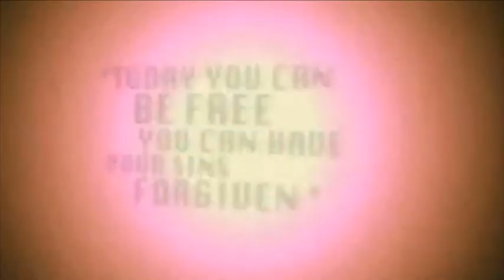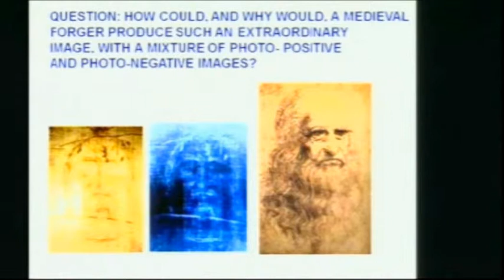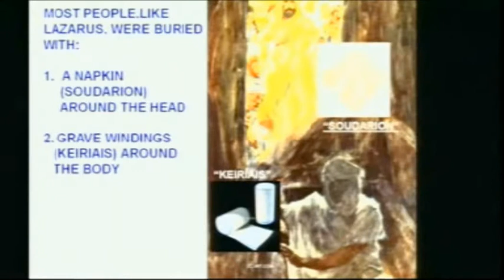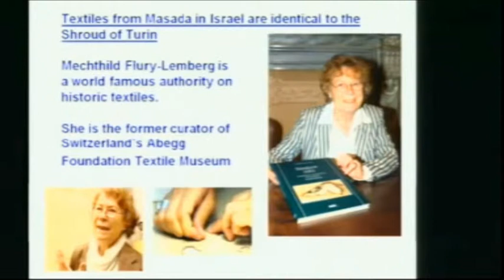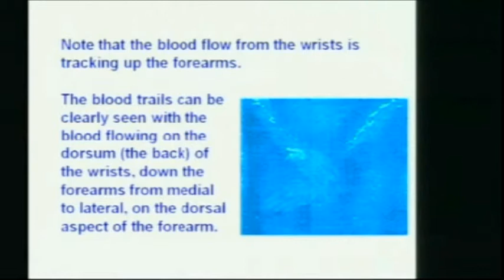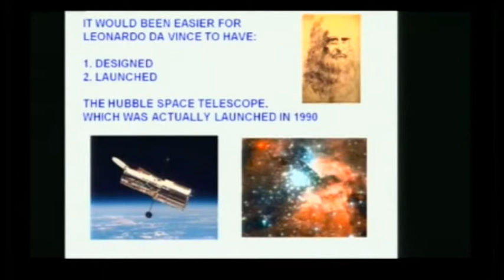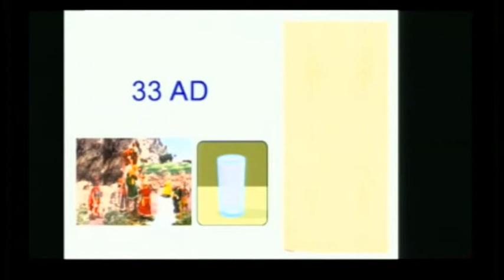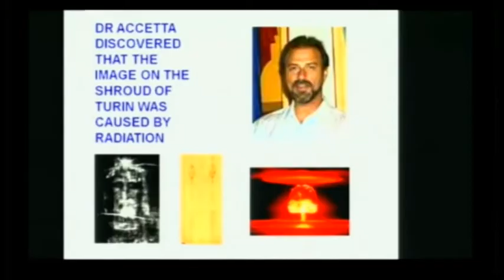THE SHROUD OF TURIN PROVES THE RESURRECTION, WITH DR RICHARD KENT.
Dr Richard Kent.
The author of this web who operates out of a registered non - profit UK charity, The Final Frontier Charitable Trust, UK Registration No 1106663.
Richard is a retired medical doctor, and an ordained Christian minister. He is interested only in promoting the Gospel of Jesus Christ, and providing free Christian evangelistic and educational material.
Richard sells no material at all, of any kind, ever.
of (some) of the teaching material on this web site world wide. So far over 14,000 entirely free DVD’s have been sent to over 60 countries, and over 35 US States.